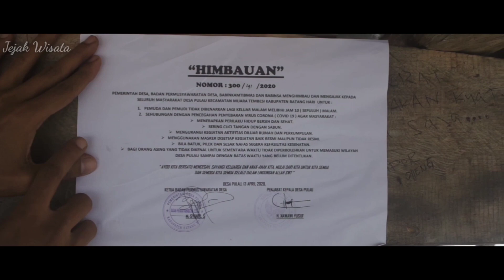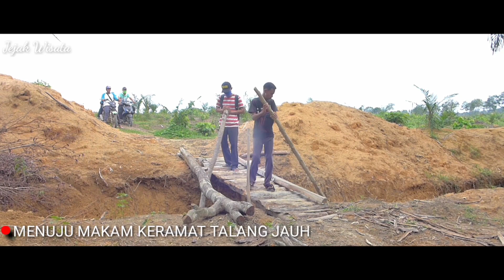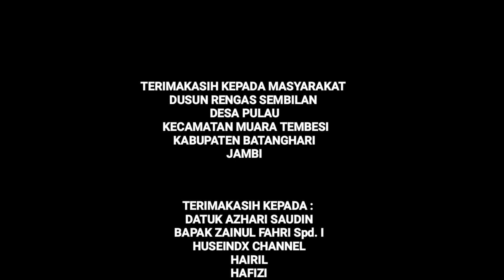MAKAM KERAMAT TALANG JAUH, Sepenggal cerita Dusun Rengas Sembilan.. sampai strike Ikan Belido !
Makam Keramat Talang Jauh terletak di Dusun Rengas Sembilan - Desa Pulau Kec. Muara Tembesi Kab. Batanghari - Jambi